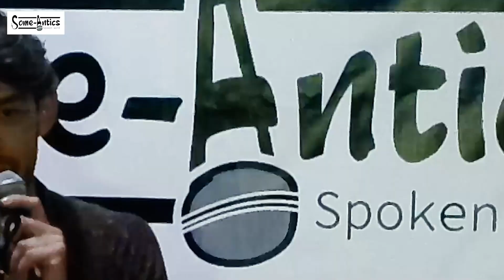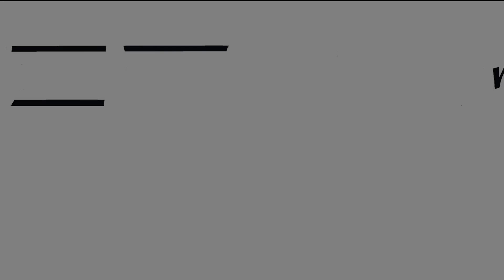18 Joe Doyle @ Some-Antics 16-06-2023